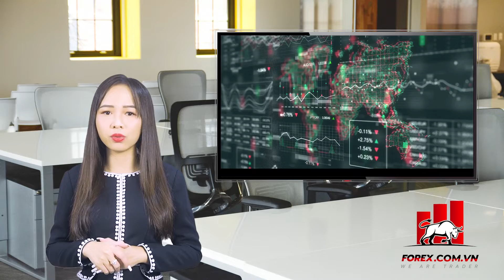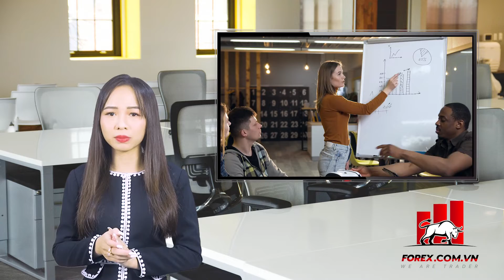Ai là người di chuyển thị trường ngoại hối?| Học Forex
Các bạn thân mến! Chắc hẳn những người mới sẽ cảm thấy tò mò và muốn tìm hiểu xem thị trường ngoại hối được dịch chuyển như thế nào? Liệu có phải các ngân hàng lớn đang kiểm soát thị trường hay không? Nếu quan sát cẩn thận, thì dường như đằng sau những dịch chuyển của thị trường đều có lý do riêng của nó. Nếu nhìn lại biểu đồ trong quá khứ thì có vẻ đơn giản, bởi vì bạn có thể giải thích các hành động giá, đỉnh, đáy, tuy nhiên nhưng chúng ta không làm được điều đó ở hiện tại. Tại sao lại vậy?họcforex ọcForex